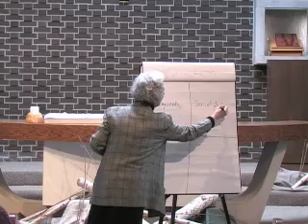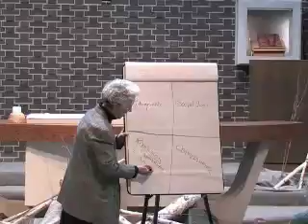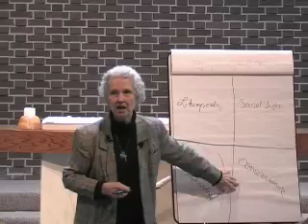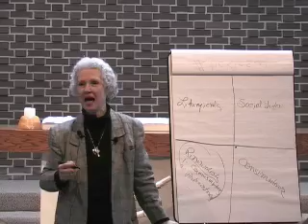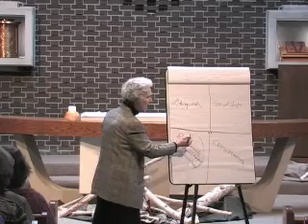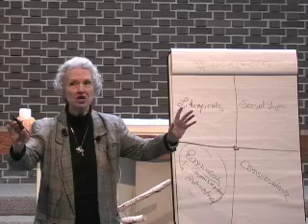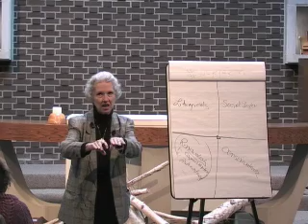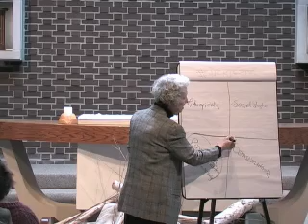Phyllis Tickle - part 5b of 7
Phyllis Tickle presentation at Seabury Seminary on the Great Emergence. ____